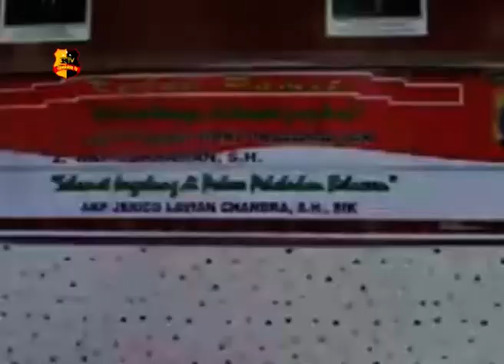SERAH TERIMA JABATAN KASAT RESKRIM POLRES PELABUHAN BELAWAN